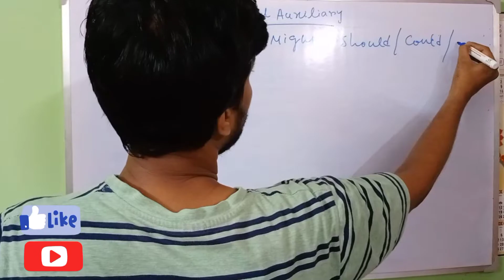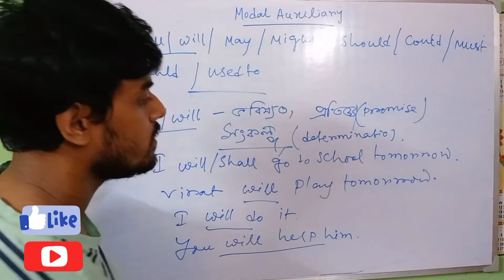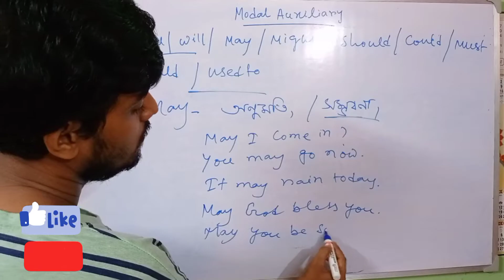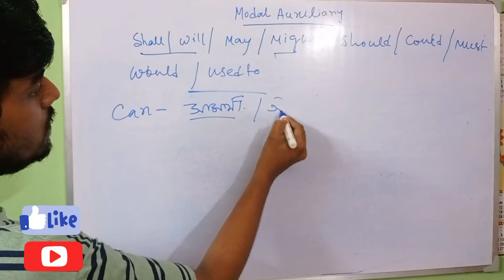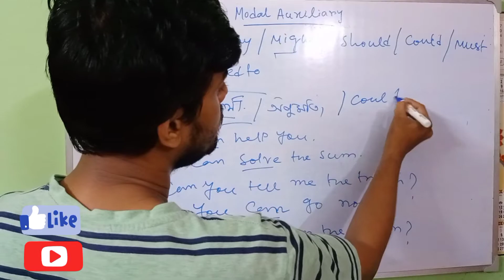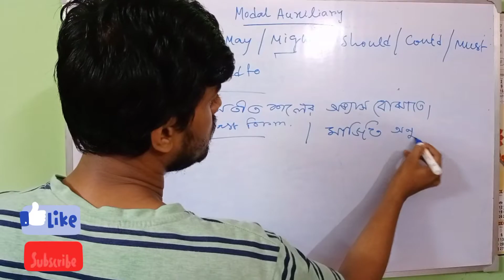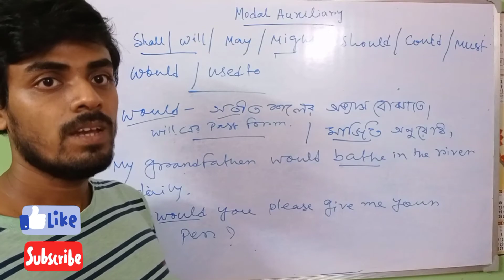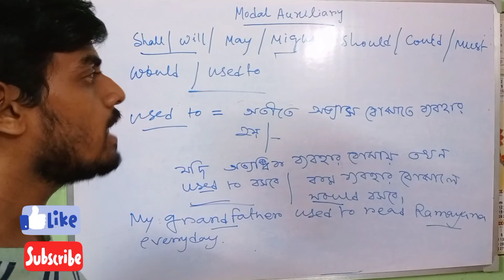Modal auxiliary verb | for beginners.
learn Modal auxiliary in very easy and simple way.